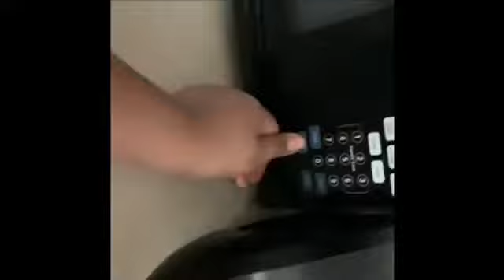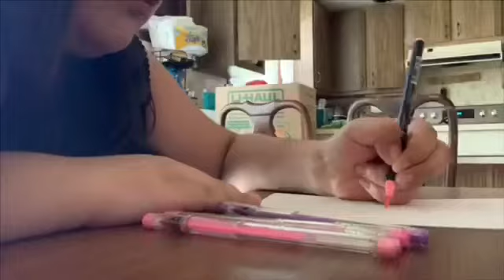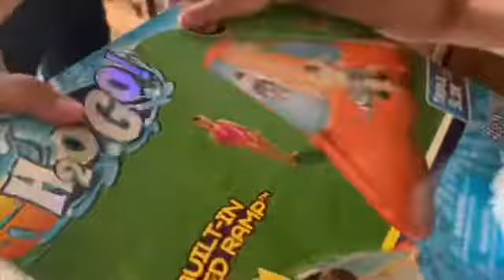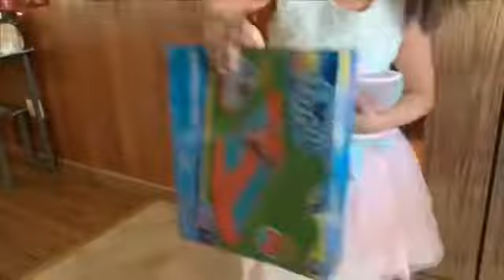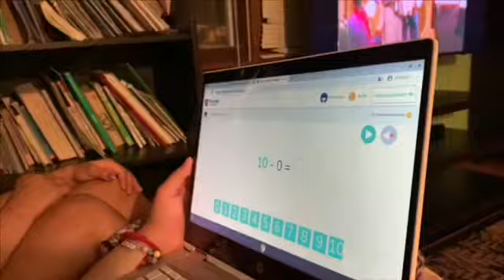Vloging with the Rebolledo Sisters| Marveya’s Bday Vlog!!